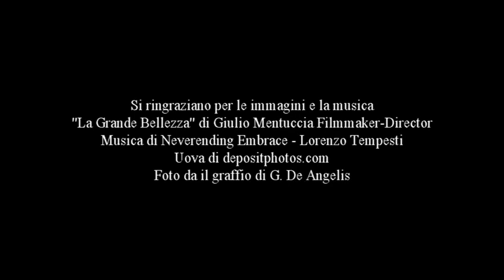Castel Sant'Angelo Auguri di Buona Pasqua 2020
Elaborazione grafica di Alessandro Belmonte

Si ringraziano le fonti qui sotto citate per le immagini e per la musica
"La Grande Bellezza" di Giulio Mentuccia Filmmaker-Director
Musica di Neverending Embrace - Lorenzo Tempesti
foto da il graffio di GIAMPIETRO DE ANGELIS